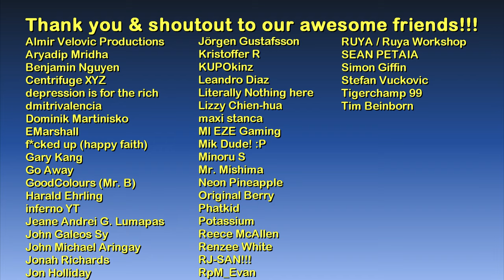Wine in Ancient Egypt | Assassin’s Creed: Origins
Tools:
Map by Ubisoft

Intro: Egypt Calling - Sight of Wonders

Main computer used:
Model: GX502LXS-HF053TS
Processor: Intel Core i7-10875H
Graphics card: GeForce RTX 2080 Super Max-Q 8GB
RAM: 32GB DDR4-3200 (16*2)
Storage 1: 1TB Western Digital WDC PC SN730 M.2 NVMe PCIe 3.0 SSD
Storage 2: 250GB Samsung 970 EVO Plus M.2 NVMe PCIe 3.0 SSD

Other hardware:
Headset: ROG Delta
Mouse 1: ROG Gladius II (wired)
Mouse 2: Logitech M170 (wireless)
Extra keyboard: Logitech MK320 (I need num keypad lol)
Controller 1: Logitech Extreme 3D Pro joystick
Controller 2: Microsoft XBox 360 Controller

Software:
OS: Windows 10 Home
Recording: NVIDIA ShadowPlay via GeForce Experience
Editing: Vegas Movie Studio (legitimate purchase)
Internet: FTTH 100Mbps

About wine in ancient Egypt:

Wine played an important role in ancient Egyptian ceremonial life. A thriving royal winemaking industry was established in the Nile Delta following the introduction of grape cultivation from the Levant to Egypt c. 3000 BC. The industry was most likely the result of trade between Egypt and Canaan during the early Bronze Age, commencing from at least the 27th-century BC Third Dynasty, the beginning of the Old Kingdom period. Winemaking scenes on tomb walls, and the offering lists that accompanied them, included wine that was definitely produced in the delta vineyards. By the end of the Old Kingdom, five distinct wines, probably all produced in the Delta, constituted a canonical set of provisions for the afterlife.

Wine in ancient Egypt was predominantly red. Due to its resemblance to blood, much superstition surrounded wine-drinking in Egyptian culture. Shedeh, the most precious drink in ancient Egypt, is now known to have been a red wine and not fermented from pomegranates as previously thought. Plutarch's Moralia relates that, prior to Psammetichus I, the pharaohs did not drink wine nor offer it to the gods "thinking it to be the blood of those who had once battled against the gods and from whom, when they had fallen and had become commingled with the earth, they believed vines to have sprung". This was considered to be the reason why drunkenness "drives men out of their senses and crazes them, inasmuch as they are then filled with the blood of their forebears".

Residue from five clay amphoras in Tutankhamun's tomb, however, have been shown to be that of white wine, so it was at least available to the Egyptians through trade if not produced domestically.

Winemaking continued to be part of Egyptian culture during Roman rule in Egypt. Christians constituted the majority of Egypt’s population by the 3rd century, despite a reserved attitude towards alcohol in the Church of Alexandria monasteries are known have stored and produced large quantities of wine.

The production of wine declined significantly after the Muslim conquest of Egypt in the 7th century. Attitudes towards alcohol varied greatly under Islamic rule, Muslim rulers generally showed some level of tolerance towards alcohol production controlled by religious minorities.

About the game:

Assassin's Creed Origins is a 2017 action-adventure video game developed and published by Ubisoft. It is the tenth major installment in the Assassin's Creed series and the successor to 2015's Assassin's Creed Syndicate.

Set in Ancient Egypt near the end of the Ptolemaic period (49–43 BC), the story follows a Medjay named Bayek of Siwa and his wife Aya, and explores the origins of the centuries-long conflict between the Hidden Ones—forerunners to the Assassin Brotherhood-who fight for peace by promoting liberty, and The Order of the Ancients—forerunners to the Templar Order—who desire peace through the forced imposition of order.